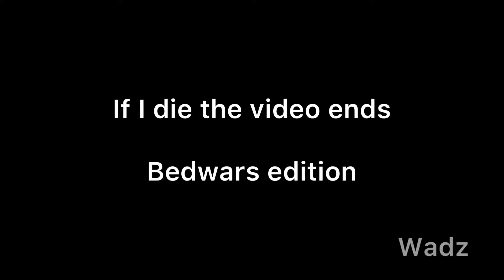Hypixel Bedwars but if I die, the video ends!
okay like longer version coming out soon ig.